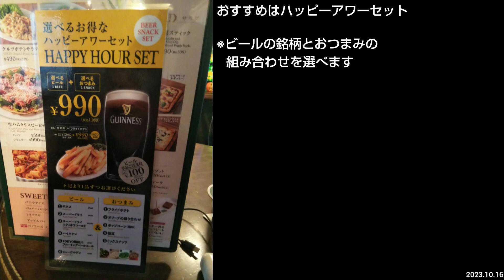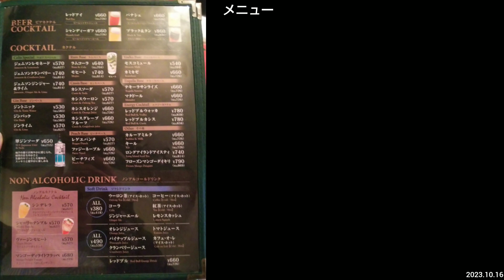IRISH PUB CELTS 八重洲店（ケルツ）のハッピーアワーセット。ギネスとフライドポテトでちょい飲み。東京駅から徒歩2分（東京グルメ）TOKYO BAR Happy Hour Guinness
店名：IRISH PUB CELTS 八重洲店 （ケルツ） 　IRISH PUB CELTS Yaesu, Tokyo JAPAN
住所：東京都中央区日本橋3-2-17
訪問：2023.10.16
会計：1089円（ハッピーアワーセットのギネスとフライドポテト）

■GoTo東京・中央区（グルメ、観光、宿）銀座・日本橋・月島ほか